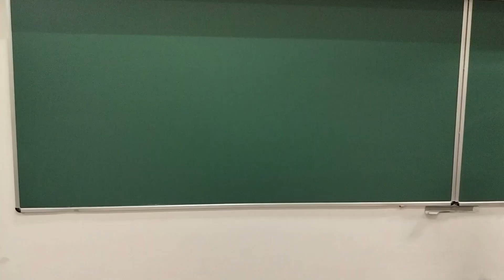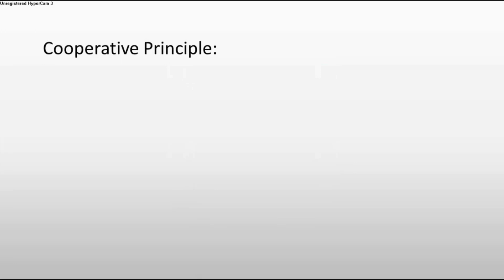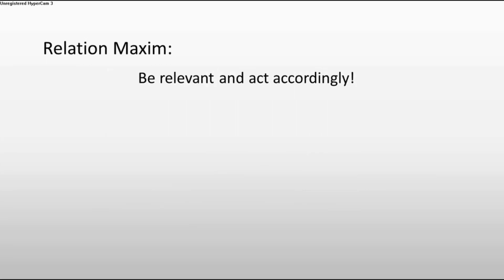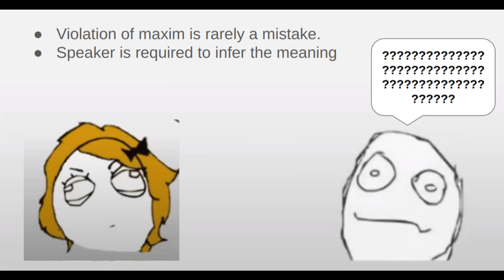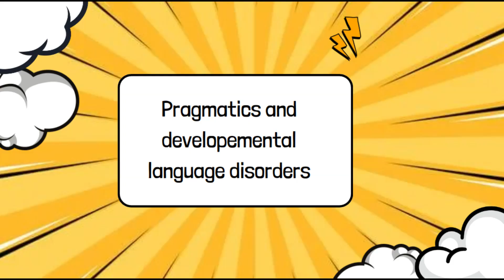Semantics vs Pragmatics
This video was made as part of our Cognitive Semantics Course in B.Tech 4th year.